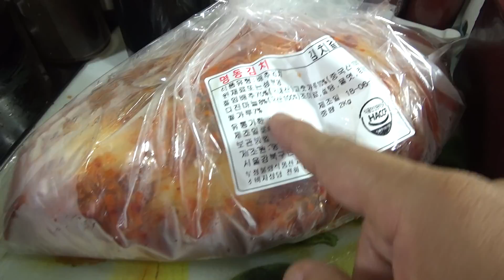명동칼국수 겉절이 김치, 인터넷의 맛있는 김치 반찬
인터넷 쇼핑몰에서 만원정도에 배송비 무료의 가격에 구입했는데, 너무 맛있네요